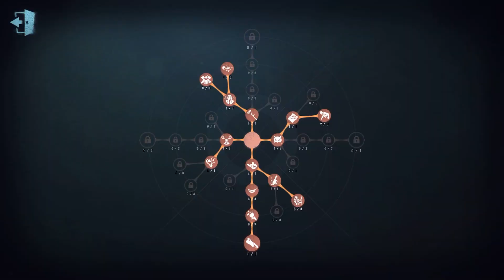#685 Geisha | Pro Player | Sacred Heart Hospital | Identity V